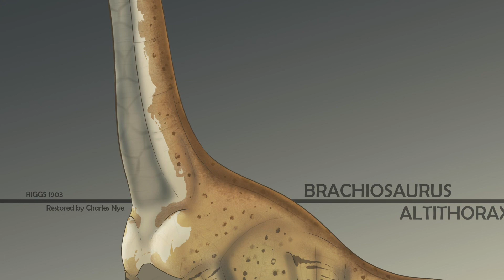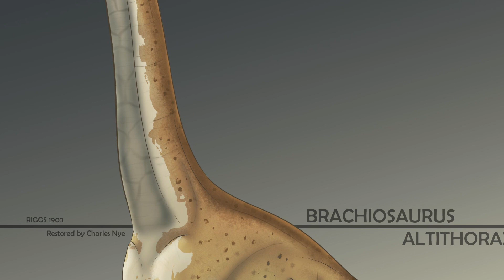Brachiosaurus | Sound Reconstruction